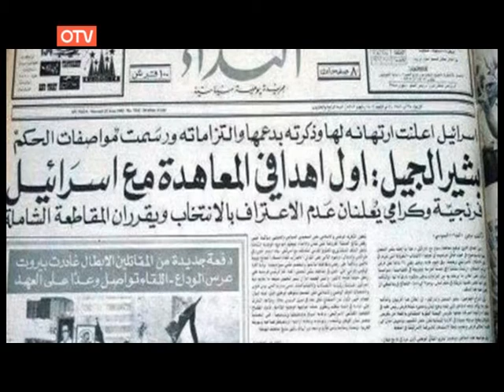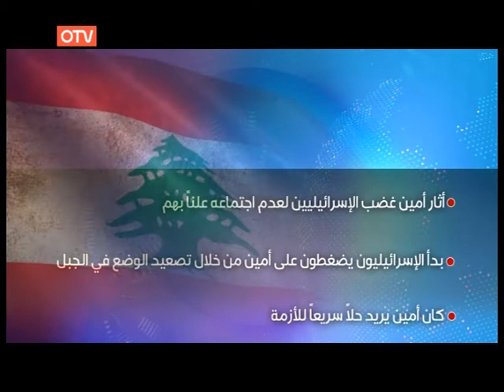بشير الجميل: اسعد يوم بحياتنا هو يوم دمج القوات بالجيش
بشير الجميل: اسعد يوم في حياتنا هو يوم دمج القوات بالجيش... في مجموعة تقارير حول عهد الرئيس امين الجميل ضمت سلسلة "رأس الدولة" التي تختصر تاريخ الجمهورية اللبنانية في 75 تقريراً (الحلقة 38)